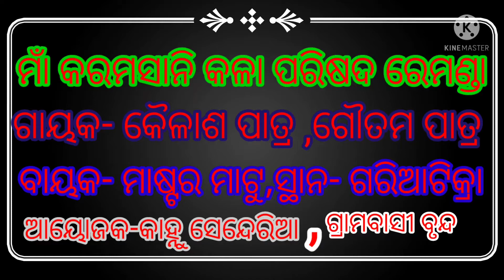ମାଁ କରମସାନି କଳାପରିଷଦ ରେମଣ୍ଡା...🛐 Plz Subscribe My Channel...🙏